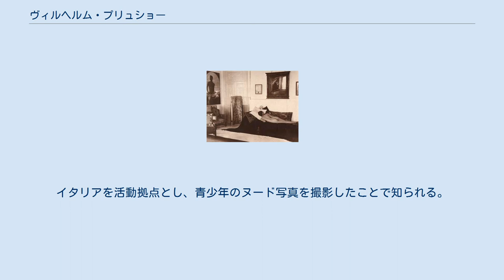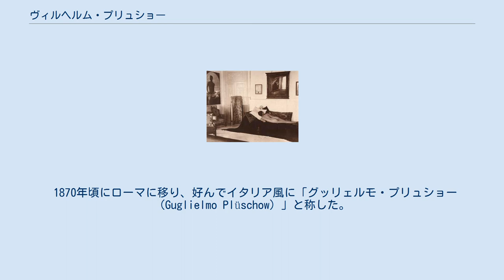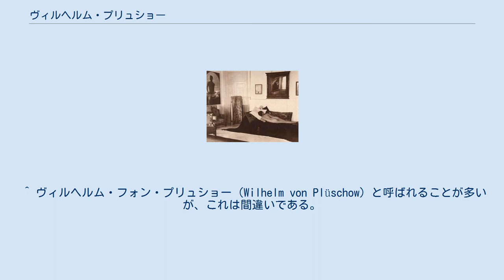ヴィルヘルム・プリュショー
ヴィルヘルム・プリュショー、ヴィルヘルム・フォン・グレーデン撮影、1890年頃 ヴィルヘルム・プリュショー（Wilhelm Plüschow, 1852年8月18日 - 1930年1月30日）は、ドイツの写真家。
イタリアを活動拠点とし、青少年のヌード写真を撮影したことで知られる。
その作風は従弟で同じく写真家のヴィルヘルム・フォン・グレーデン男爵のそれと酷似しており、しばしばグレーデンの作品と間違われる。
 ドイツ・メクレンブルク＝シュヴェリーン大公国のヴィスマールに、同国の上級森林監督官を務めるフリードリヒ・プリュショー（1808年 - 1879年）とその妻のシャルロッテ・クルル（1831年 - 1892年）の間の息子として生まれる。
7人兄弟の最年長の長男であった。
父はメクレンブルク＝シュヴェリーン大公世子フリードリヒ・ルートヴィヒの庶子であり、甥の大公フリードリヒ・フランツ2世の宮廷に仕える官僚だった。
またヴィルヘルム・フォン・グレーデン男爵は従弟（母の異父兄の息子）、飛行家のギュンター・プリュショーは甥である。
 1870年頃にローマに移り、好んでイタリア風に「グッリェルモ・プリュショー（Guglielmo Plüschow）」と称した。
最初はワインの販売業者として生計を立てていたが、すぐにプロのヌード写真家に転身し、その後はナポリに移る。
カプリ島のヴィラ・リシスに隠棲するフランス人貴族ジャック・ダデルスワル＝フェルサン男爵の撮影依頼を受け、フェルサンの同性の恋人ニノ・チェサリーニ（Nino Cesarini）を撮影した一連の写真が有名である。
 プリュショーはヴィンチェンツォ・ガルディという少年をモデル、恋人としており、ガルディは後に写真家となった。
1902年、プリュショーは未成年を誘惑した罪で逮捕され、8ヶ月間の刑務所生活を送った。
1907年にも同様のスキャンダルを起こし、1910年にはイタリアから追放され、故国ドイツのベルリンに暮らした。
 ^ ヴィルヘルム・フォン・プリュショー（Wilhelm von Plüschow）と呼ばれることが多いが、これは間違いである。
父はメクレンブルク＝シュヴェリーン大公家の夏の別邸のあるプリュショー（現在のメクレンブルク＝フォアポンメルン州ノルトヴェストメクレンブルク郡）に由来する姓を授けられたが、貴族には列せられていない。
 ウィキメディア・コモンズには、Wilhelm Plueschowに関するカテゴリがあります。